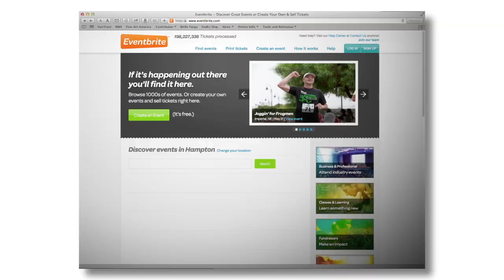Retain It!, Stretch It!, Grow It! Natural & Healthy Hair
This video is to announce the third in a series of natural and healthy hair seminars organized by MANE Event of Hampton, Virginia. Learn how to retain, lengthen and enhance the growth of your natural hair in this hour and a half educational seminar. Previous attendees have praised MANE Event for bringing these uplifting and empowering sessions to the Hampton Roads area. - Dr. Roz, founder